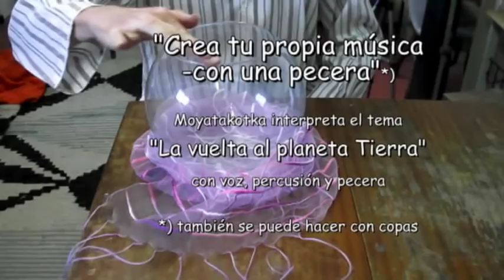Como vivir las música con una pecera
El vídeo se trata de encontrar la música dentro de ti, y buscar la manera que pueda salir. En este caso se hace un dúo con voz y pecera. El ejemplo demuestra que hay situaciones que estimulan la creación.